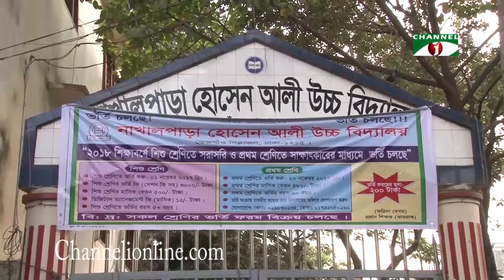স্কুলগুলোতে শিশুদের শারীরিক মানসিক বিকাশে সহায়ক কার্যক্রম কমে এসেছে